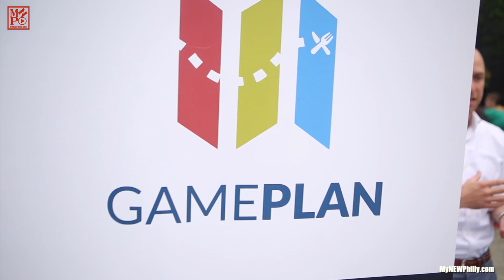PTW Block Party by WebJunto - KiteAndKey [MyNEWPhilly.com]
Philly Tech Week was a success yet again! Our host Nosh got a chance to swing by the Philly Tech Block Party to check out some of the latest trends in the tech world.

Producer: Zack James
Host: Nynoshka Poobalan
Director/Editor: Bryan Clark